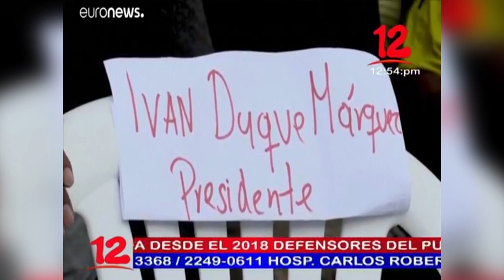Noticias 12 Edición Mediodía / Martes 20 de Octubre